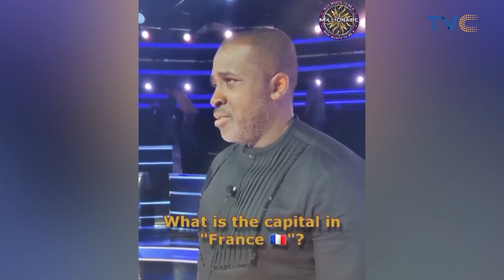"I Used To Be Ashamed Of My Voice When I Was Young" - Frank Edoho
The host of 'Who Wants To Be A Millionaire' Frank Edoho, finally joined us for an interesting conversation.

Watch!!!